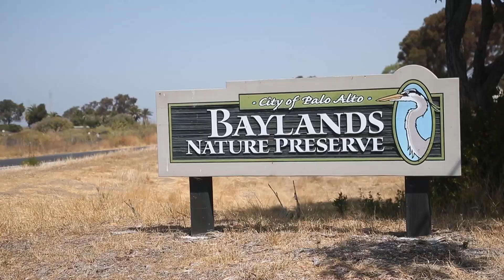One person killed, two others injured in plane crash near Palo Alto Airport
One person was killed and two others injured Tuesday morning when a small plane crashed near the Palo Alto Airport, authorities said.